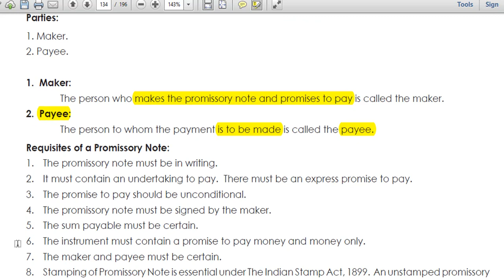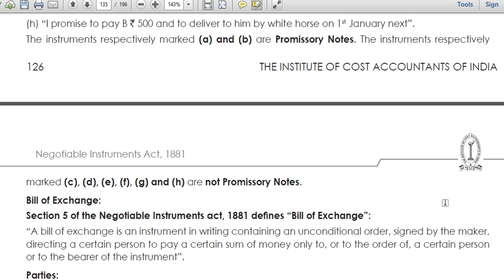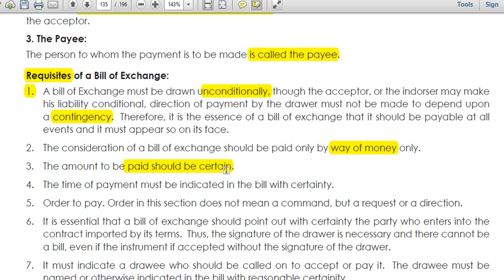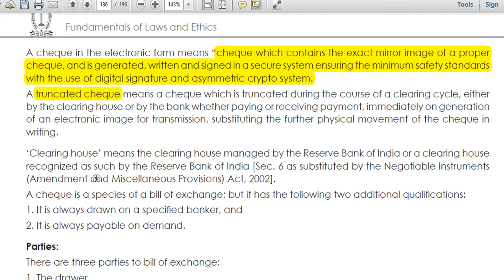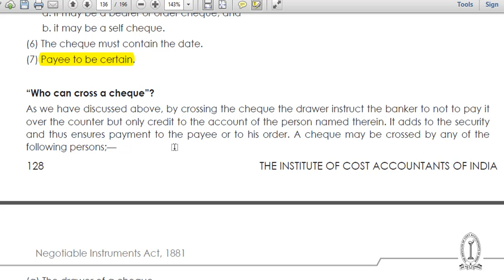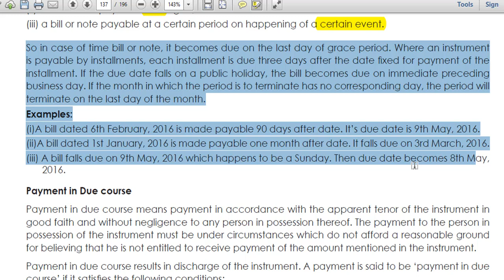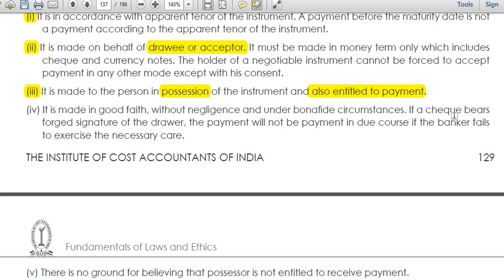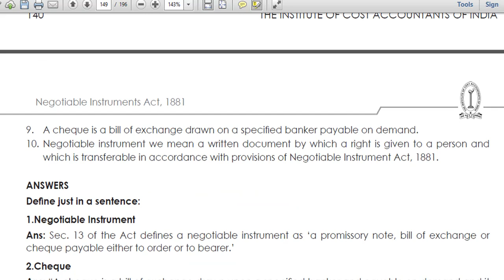LECTURE 15 BUSINESS LAW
Difference between Promissory Note, Bills of Exchange And Cheque